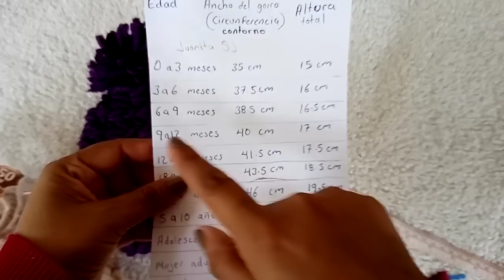GORRO TEJIDO CON LOS DEDOS EN 20 MINUTOS FÁCIL. TODAS LAS TALLAS.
Bienvenidos!! Les enseño como tejer con los dedos estos hermosos gorros, muy rápido de tejer en 20 minutos ya lo tienes!!! Espero el tutorial les sea de su agrado.